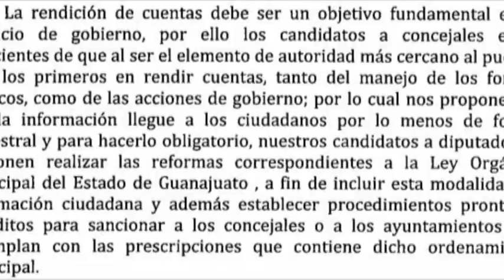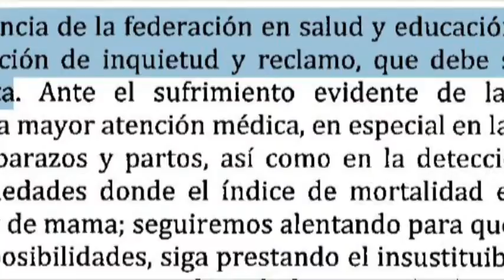Arremete Hugo Varela contra Santiago García por Plataforma del PRI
El líder de la CTM aseguró que el dirigente estatal del PRI firmó sin leer el documento.